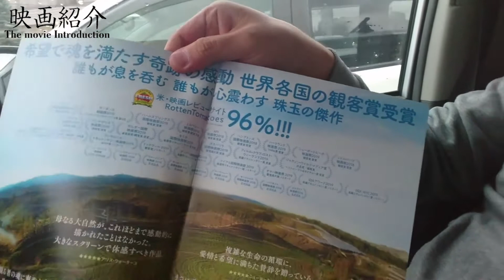勝手に映画紹介！「ビッグ・リトル・ファーム 理想の暮らしのつくり方」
全国の上映館情報はこちらから！
●映画『いつくしみふかき』
映画評論サイトで是非応援して下さい☆

【その他コンテンツ】

【リアルメーカーズ総合エンタメ】